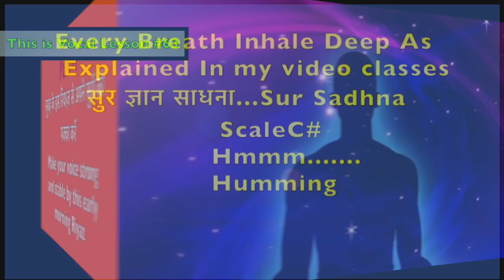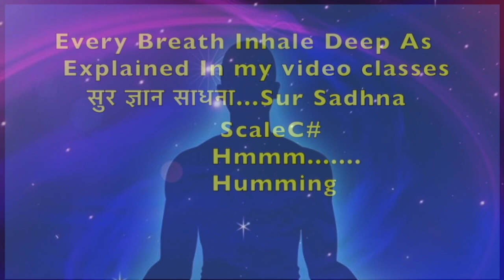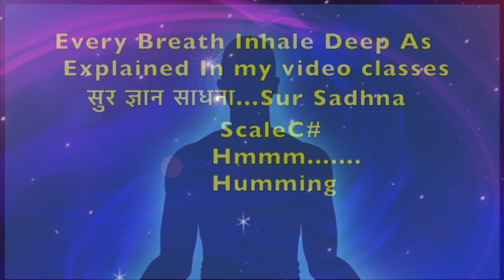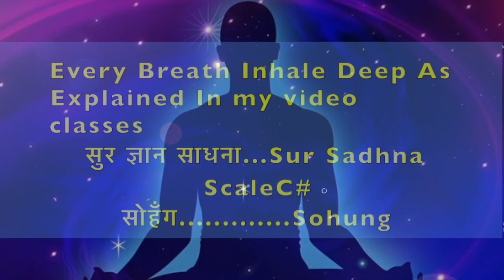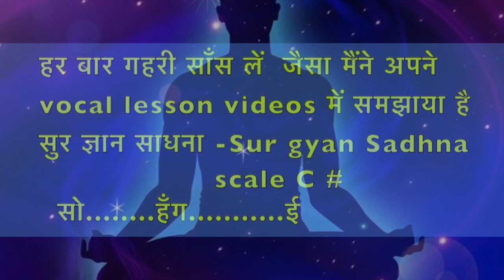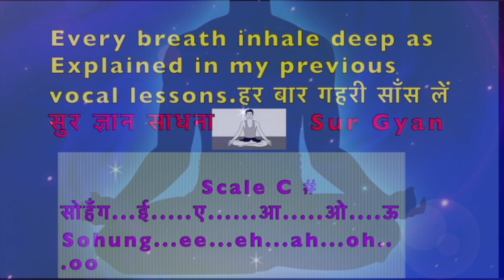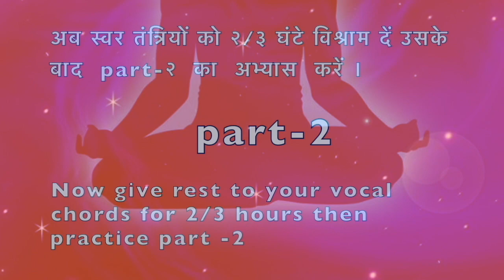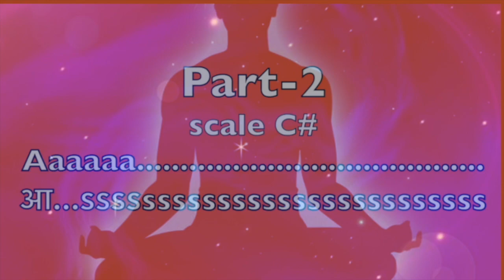Practice secrets of Om with this video🌷 सुर ज्ञान साधना🧘 Scale C# 🌟Vocal Lesson #63 🌍 Classes On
Online classes/lessons available
Rachna Mehra
This Video has Two Parts Of 1/2 An Hours
So Practice Each One Separately